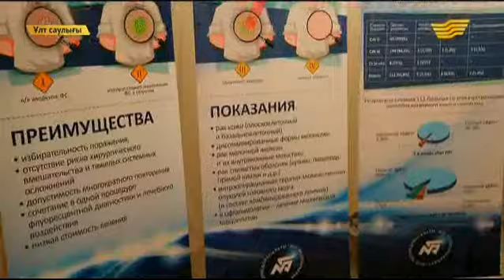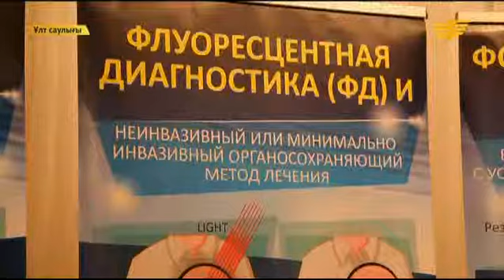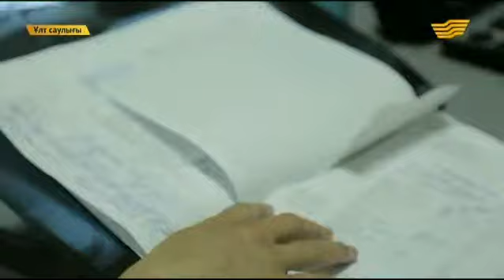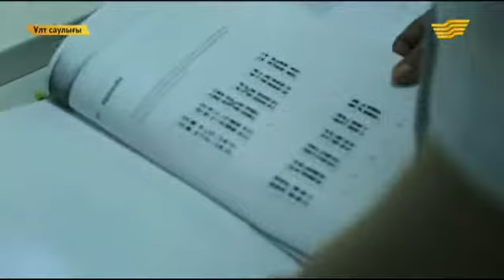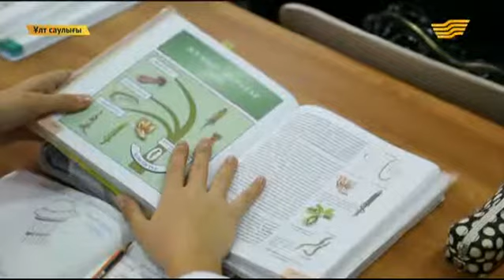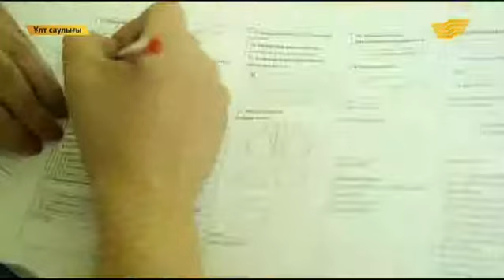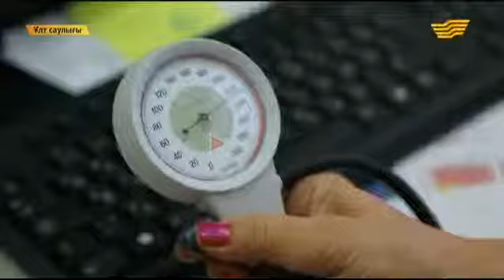«Ұлт саулығы» 08.10.2014